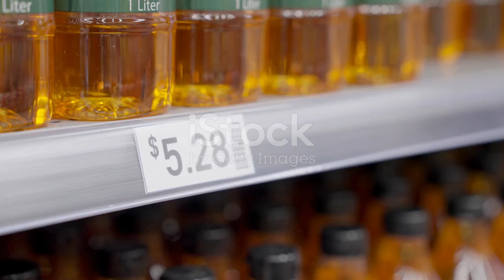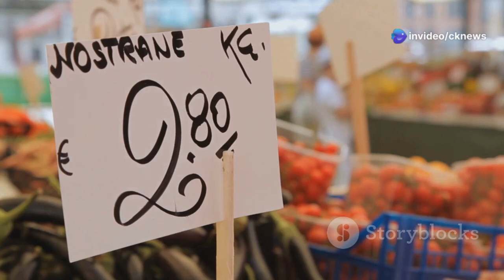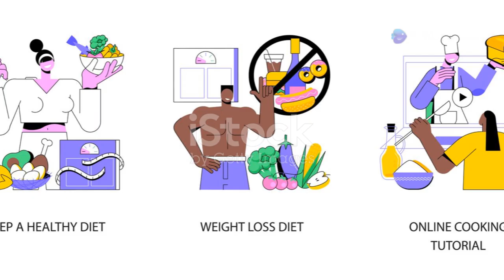These Are The Reasons Why Grocery Prices Are Skyrocketing in the USA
Why Grocery Shopping is a NIGHTMARE in the USA!
Why Grocery Prices Are Skyrocketing in the USA

Are you feeling the pinch at the grocery store? In this eye-opening explainer video, we delve into the reasons behind the skyrocketing grocery prices in the USA. Discover how factors like pandemic-related hoarding, supply chain disruptions, and geographic challenges contribute to the financial strain on American families. Did you know that the average family of four now spends about $275 weekly on groceries? Join us as we explore the impact of rising fuel costs, local agricultural challenges, and how certain states struggle with transportation costs. This video sheds light on why your grocery bill might feel more expensive than rent.

OUTLINE:
00:00:00 The Crushing Weight of Grocery Bills
00:02:27 A Historic Surge in Food Prices
00:05:00 Pandemic and War Disrupt the Supply Chain
00:08:43 The High Cost of Getting Food to Your Table
00:08:44 Drought and Agricultural Struggles
00:09:19 Economic Pressures on Food Prices
00:09:47 Corporate Practices and Rising Costs
00:10:14 The Price of Raw Materials and Labor
00:10:40 Understanding and Managing Costs